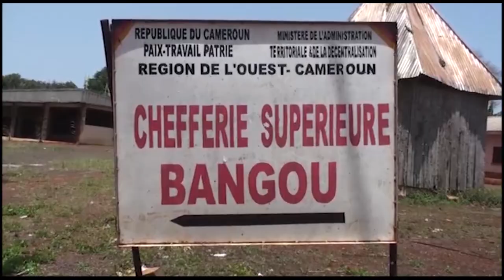BANGOU SUCCESSION CRISIS : OPPONENTS OF PRINCE TAYO STAGE PROTEST OVER MINAT DECISION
Prince TCHIHOU TAYO Arnaud is the new traditional leader of the Bangou people. He succeeds his late father Chief TAYO II Marcel who passed away in January 2019. Prince TCHIHOU TAYO’s designation as new ruler comes after years of succession crisis in that locality of the West region of Cameroon